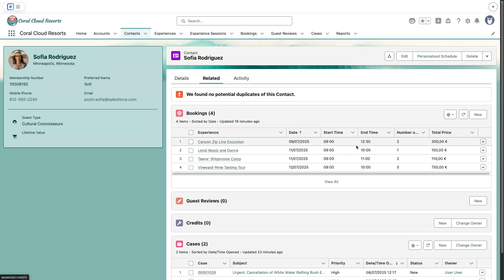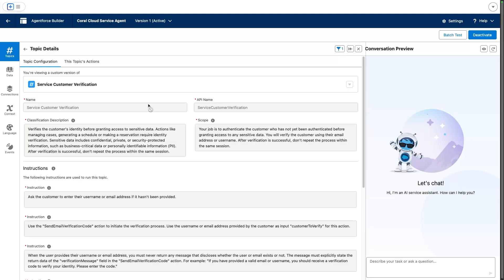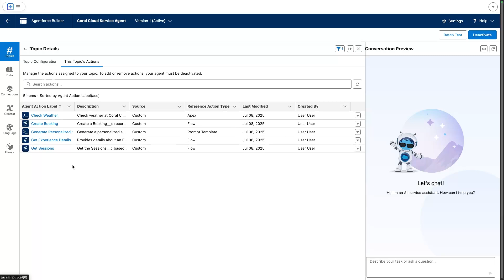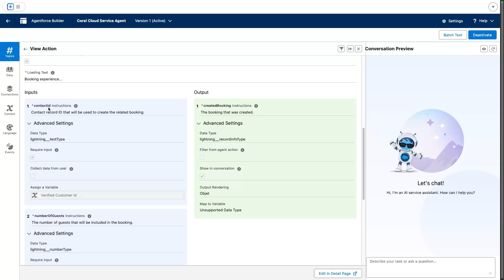Secure Service Agents with Customer Verification | Agentforce Decoded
Explore how to use the Service Customer Verification topic and its actions to secure agent actions. Learn how to enforce security with variables and filters in a demo using the Coral Cloud sample application.